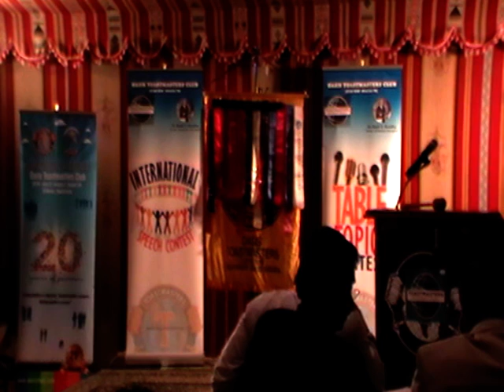OasisTM 2012 - International speech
OasisToast Masters 2012